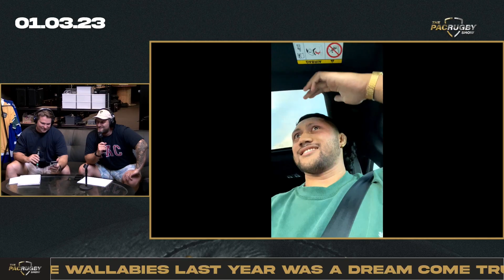Rob Leota On Captaining The Rebels